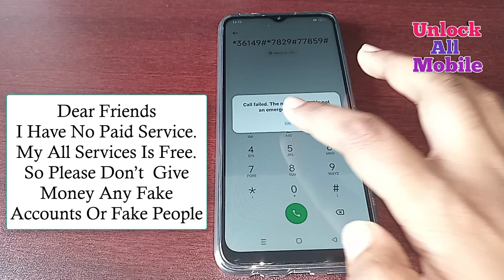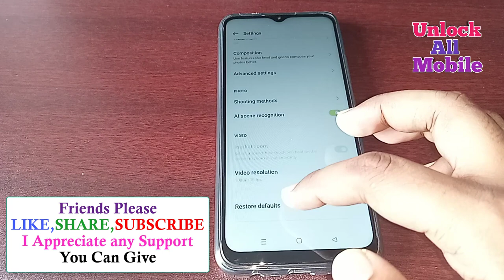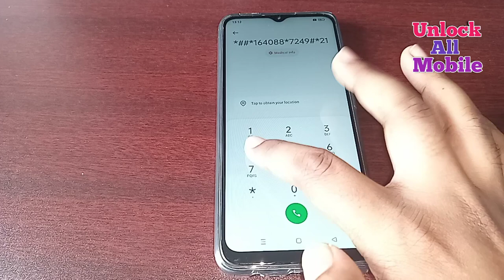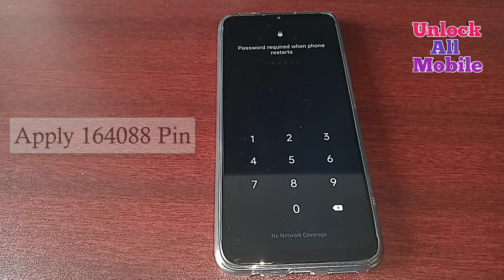Remove Password Lock All Android Mobile | How To Unlock Phone If Forgot Password Without Data Loss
In This Video I Will Show you How To Unlock Phone If Forgot Password.  unlock android password without computer. How To Unlock Phone If we forgot Password. how to unlock Samsung phone forgot Password. how to unlock android phone password without reset. how to unlock password lock on android. Pattern Lock android unlock. how to unlock password lock on android without losing data. how to unlock forgotten password on android. how to unlock password lock on android Samsung. how to unlock pin lock on android Samsung. If you have locked out of the Android phone with password then simply follow the tutorial.